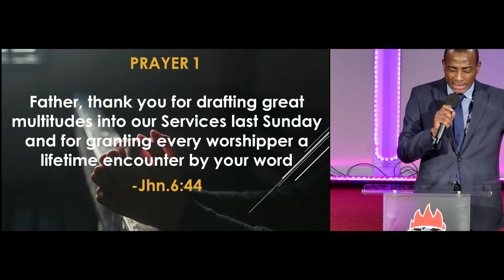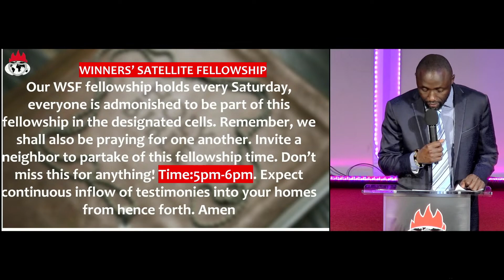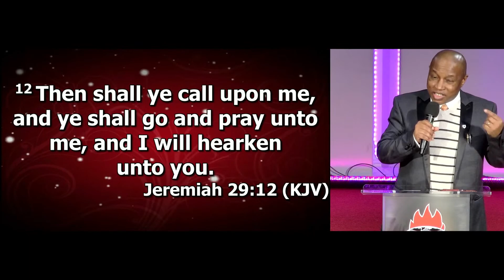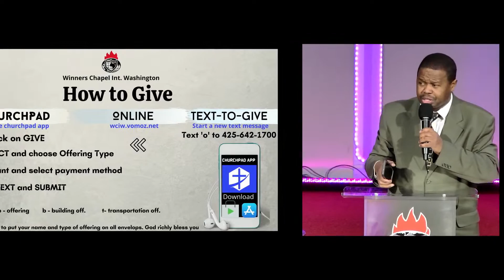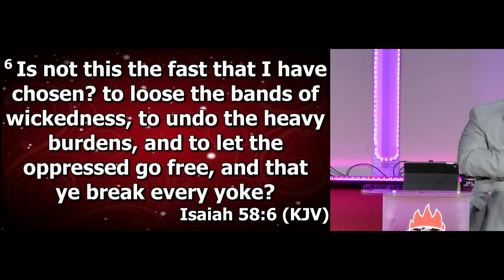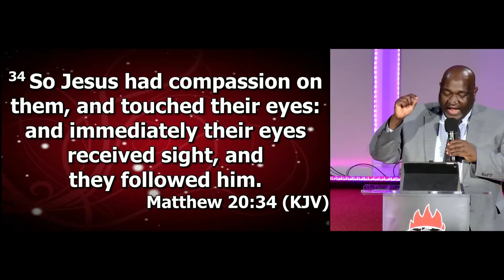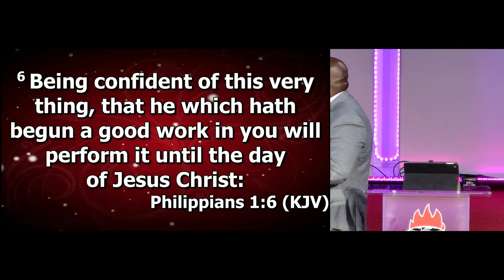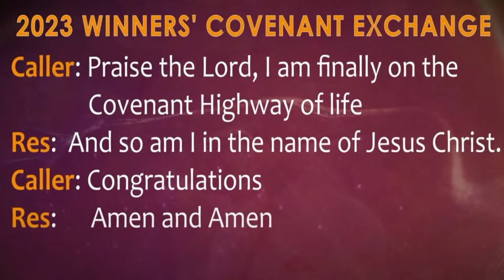MID-WEEK COMMUNION SERVICE | JANUARY 18TH, 2023 | Winners Chapel Washington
Welcome to Our MID-WEEK COMMUNION  SERVICE

Service Times: 6PM

If you have recently given your life to Christ, kindly complete the decision form